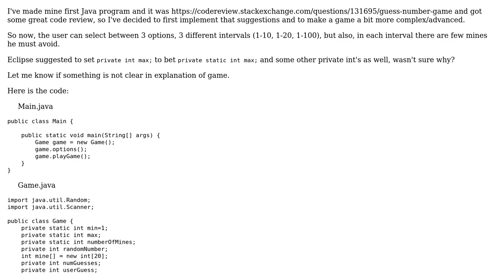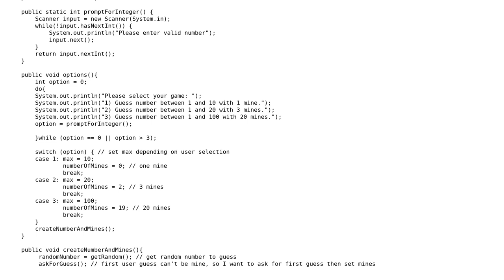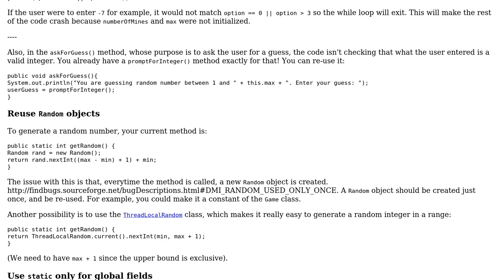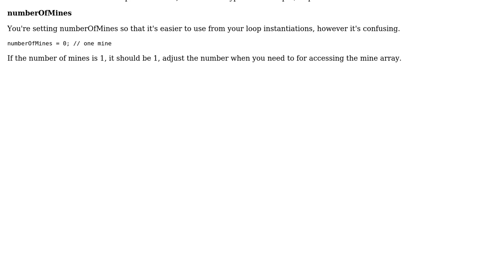Code Review: Guess number game with mines (2 Solutions!!)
Code Review: Guess number game with mines

With thanks & praise to God, and with thanks to the many people who have made this project possible! | Content (except music & images) licensed under CC BY-SA | Music | Images & others | With thanks to user Tunaki user Goran B user forsvarir and the Stack Exchange Network Trademarks are property of their respective owners. You are responsible for your own actions.